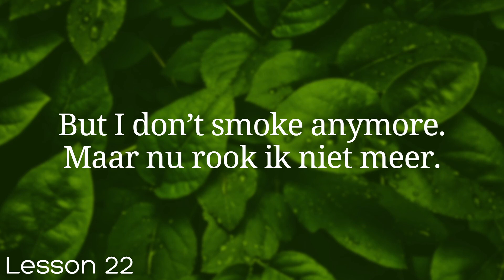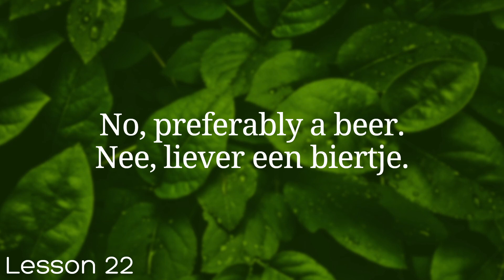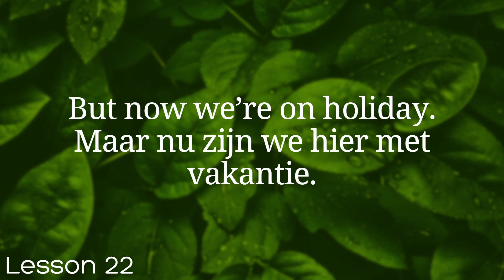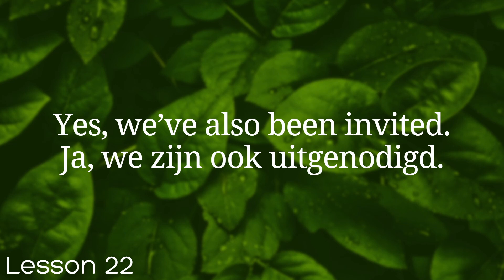All Dutch in 100 Lessons. Learn Dutch . Most important Dutch phrases and words. Lesson 22